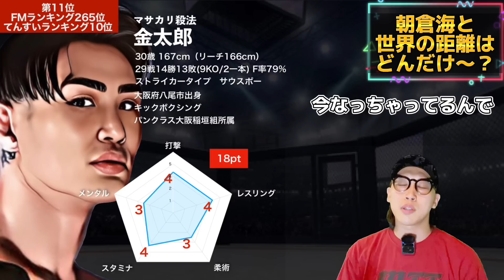【ランキング】 朝倉海 は世界で第何位？ファイトマトリクスをもとに知りたくない現実に迫る！【 アーチュレッタ ベラトール 】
【Q&A】

Q,メンバーに質問したい！
A,いつもありがとう！コメント欄では全て回答できないので、こちらのDiscordコミュニティにご参加いただけるとご回答できます！

Q,メンバーのことをもっと深く知りたい！
A,嬉しい！こちらのメンバーシップでは、普段は語れない動画の裏側やメンバーの裏話が盛り沢山！
※スマートフォンからの場合「チャンネル概要欄のメンバーシップはこちら！」のリンクからアクセスするか、WEBブラウザモードで上記リンクを閲覧するとメンバーシップの詳細を確認できます。

Q,メンバーが着ているTシャツって買えるの？
A, 買えます！下記のMTT(格闘技TVてんすい) SHOPにて、メンバー着用グッズを購入できます！

Q,「格闘技TVてんすいっ！」に仕事を依頼したい！

Q,天水モリカワから打撃を教わりたい！
A,ありがとう！都内で天水モリカワ直接指導で空手を教えております！体験無料なので会いたいだけの方もぜひ遊びにきてね♪

⚫︎天水モリカワ
1988年11月28日生まれ
2009年新極真会カラテワールドカップ日本代表に初選出され、2度目の選出となる2013年カラテワールドカップ軽量級3位入賞を果たし、空手世界3位となる。​
現在は自身の空手教室を運営する傍ら、日々武の探究・鍛錬を続けている。
ありえないほど天然なのにメンタルは1
選手の強さにしか興味がない
好きな選手は故・山本KID徳郁

⚫︎ブッチャ
年齢不詳 朝倉未来評論家
ただならぬ分析力とプレゼン力を持つ
YouTubeの分析にしか興味がない
好きな選手は朝倉兄弟、井上姉弟、平本蓮など

⚫︎クマくん
年齢不詳 格闘技素人
とんでもないギャグセンスと編集力を持つ
そもそも格闘技どころかスポーツに興味がない
好きな選手は ぱんちゃん璃奈

⚫︎タイガー
年齢不詳 格闘NEWSウォッチャー
RIZINを中心に幅広く格闘NEWSを常にウォッチしている
格闘技経験は浅いが格闘技のポテンシャルは随一
好きな選手は ストラッサー起一 平本蓮

⚫︎メノウアクト
天水モリカワの弟 ガーナiTunes HIPHOPカテゴリー No.1ラッパー
生放送に稀に出現する

⭐︎てんすいっ！公式コミュニティ
格闘技が好きなら素人からマニアまで大歓迎！いつでも楽しく格闘技話題でワイワイ！誰でもお気軽にお越しください！

⭐︎てんすいっ！メンバーシップ
¥90〜始められる３つのコースをご用意！

⭐︎MTT(格闘技TVてんすい) SHOP
メンバー着用の天水公式アパレルはこちらから購入できます！

⭐︎てんすいメンバーおねだりリスト（Amazon欲しいものリスト）
メンバーに直接届く応援の気持ち！動画制作の励みになりますので是非覗いてみてください♪

【天水空手会員大募集中】

「極真空手空手世界3位」「格闘技TVてんすいっ！」天水モリカワが教える！
痛くない怖くない経験ゼロから始められる新しい空手！
道場生には3〜80歳までの老若男女がおり、どなたも楽しく身体を動かしています！

・こどもの礼儀作法
・イジメ防止
・精神力の鍛錬

パーソナルトレーニング・個人的な試合分析も！ホームページをご覧ください↓

【天水モリカワ情報・リンク】

▼天水モリカワが代表を務める「BUDOU KARATEDOU天水」空手道場ホームページ

【格闘技TVてんすいっ！オススメ動画】

【格闘技TVてんすいっ！おすすめブログ】

⚫︎有名格闘家の強さの秘密を綴ったブログ💁‍♂️TENSUI格闘技アカデミア

⚫︎いまさら聞けない！？堀口恭司の強さの秘密は？

⚫︎朝倉未来は本当に強いのか？

⚫︎朝倉海の強さの秘密は？

⚫︎なぜ那須川天心は強いのか？

⚫︎なぜ武尊は強いのか？

チャンネル内では画像、動画の引用をさせて頂いている場合があります。
動画の内容については各権利所有者様や第三者に不利益のないよう、細心の注意を払って制作しております。
上記により本作品の引用は著作権法第32条における「引用の目的正当な範囲」を満たしております。しかしながら、万が一動画の内容に問題がある場合には動画を迅速に削除させて頂きますので、著作の本人様から直接こちらのアドレスにご連絡ください。